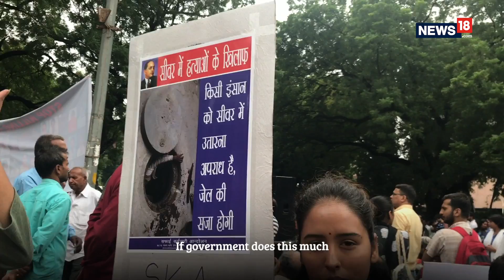Manual Scavenging | Sanitation Workers, Protest Against Deaths Of Manual Scavengers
Around 10 people died this month while cleaning sewers and septic tanks in Delhi. The victims were not provided any protective gear for sanitation work. Hundreds of sewer workers and manual scavengers gathered at Jantar Mantar to protest against the recent deaths. Safai Karmchari Andolan demands a response from the government within a month.